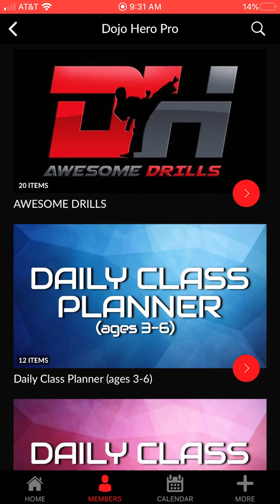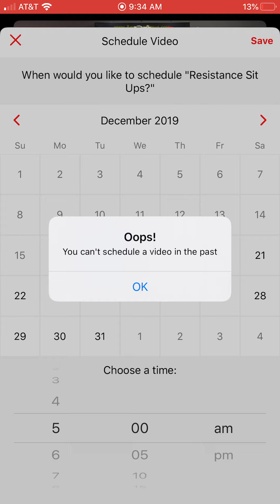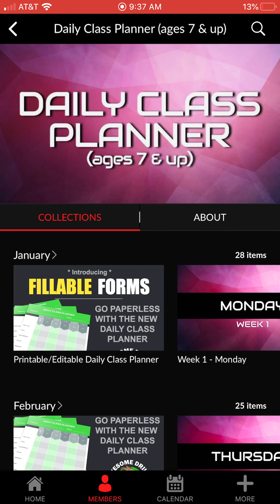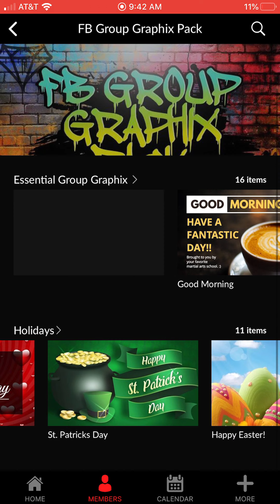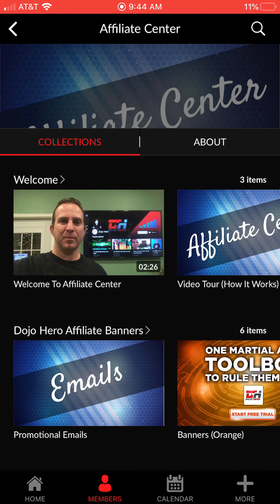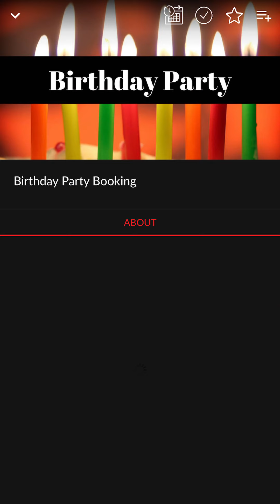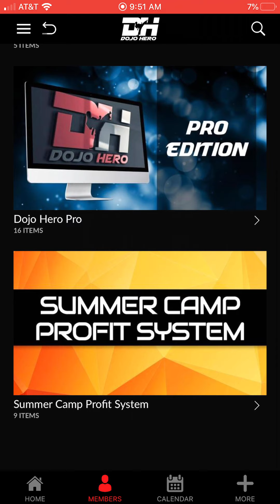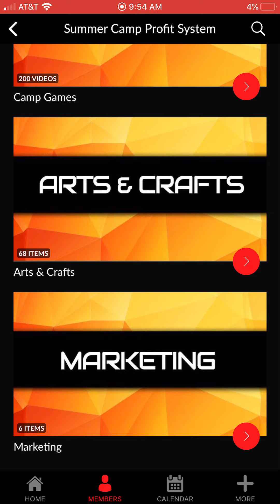Product Walk Through